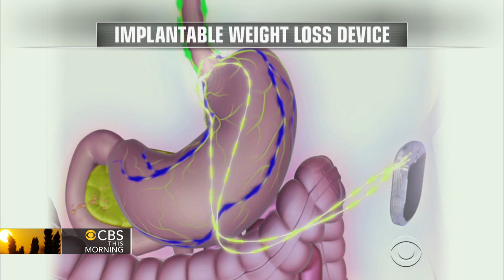Anti-obesity implant tricks brain into feeling full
The FDA is giving the go-ahead for an implant designed to trick your brain into thinking you're full. It's the first anti-obesity device approved by the government in eight years. Dr. Holly Phillips joins "CBS This Morning" to discuss the device.